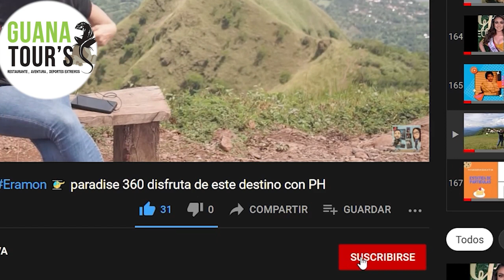Entrevista con Mauricio Aguilar propietario de "GUANATOURS".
Empresa PIONERA en EL SALVADOR orientado a la ejecución de proyectos de deportes extremos y de aventura. Vean el video para más detalles sobre sus servicios y productos.